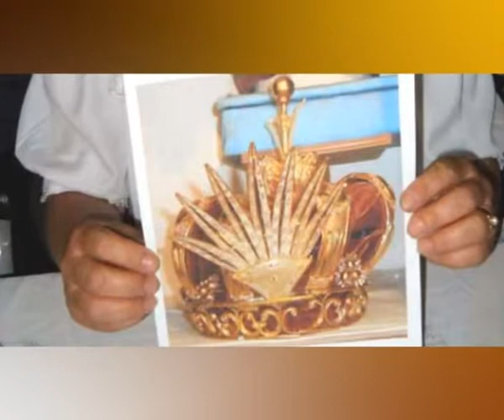Palais d'Andafiavaratra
Découvrez l'histoire passionnante de la dynastie des Andafiavaratra et du symbole de leur puissance, le Palais d'Andafiavaratra dit le palais du Premier Ministre, de Rainiharo jusqu'à nos jours